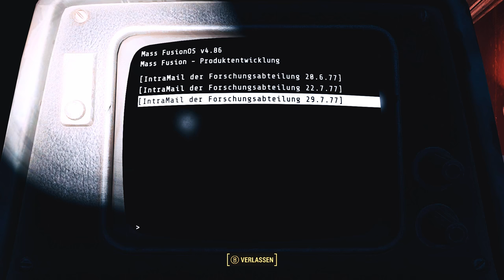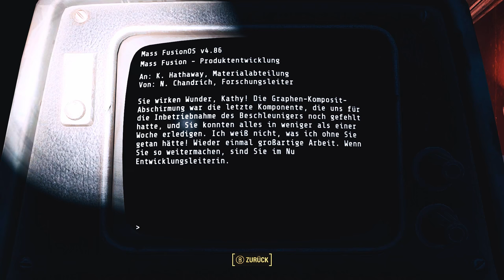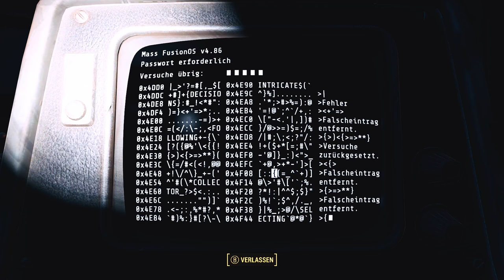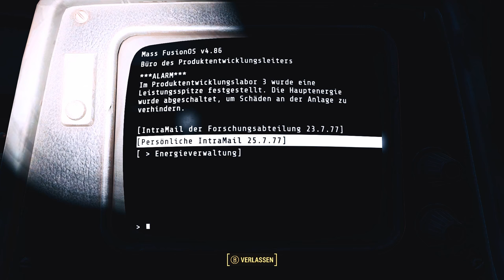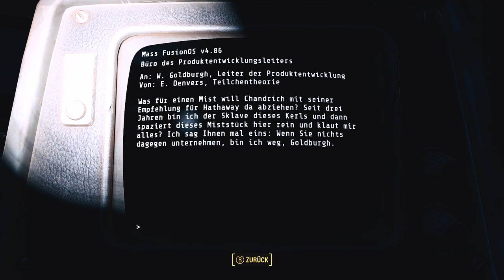Fallout 4 #201 - Für die Bruderschaft! - [PC] [Lets play] [deutsch]